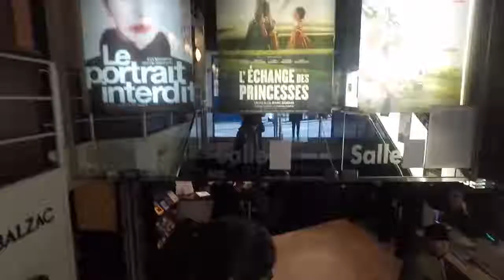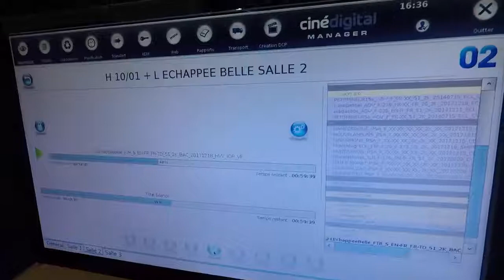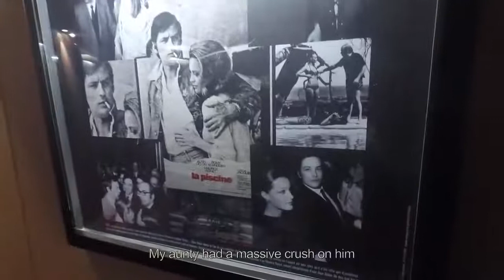Visite privée du cinéma mytique Le Balzac à Paris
A l'occasion de la projection de NT Live "Twelfth Night" de William Shakespeare (la Nuit des Rois), suivez notre équipe lors d'une visite derrière les coullisses de ce cinéma mytique parisiens.

La prochaine projection de NT Live Hedda Gabler se fera le 15 février 2018 à Paris.